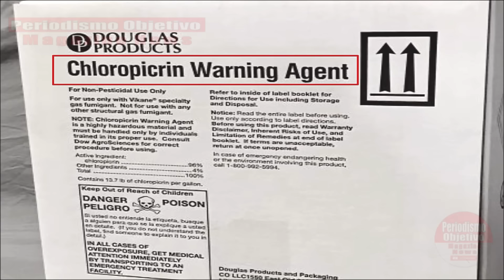Putin LLEVA a Los Rusos RUMBO A Una Catastrofe !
El lider de la Federacion Rusa Vladimir Putin esta llevando al pueblo ruso rumbo a una catastrofe. Putin planea atacar a Europa para provocar un enfrentamiento directo con la OTAN.